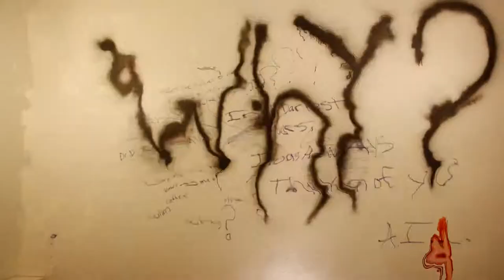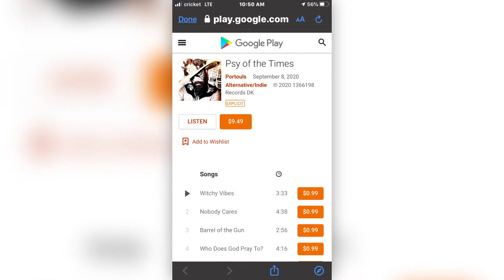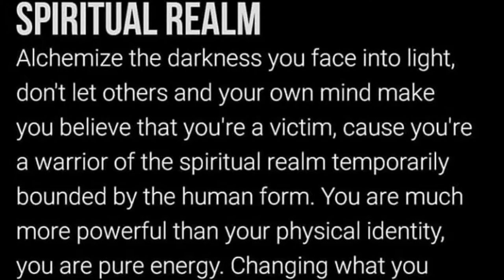Episode 06 "TinTinQuarenetino"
The strugle is real during this world pandemic. I hope this can bring a bit of entertainment and all of us just keep creating making music, videos and memories of the good in Life. ! PEACE @portouls